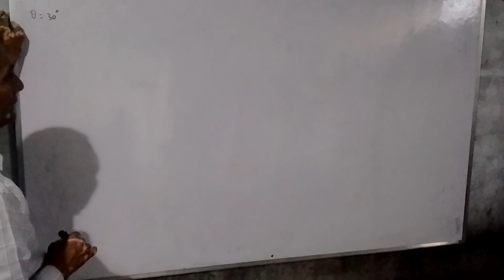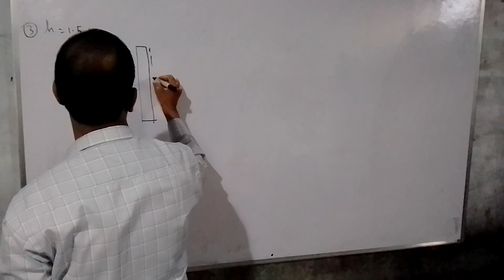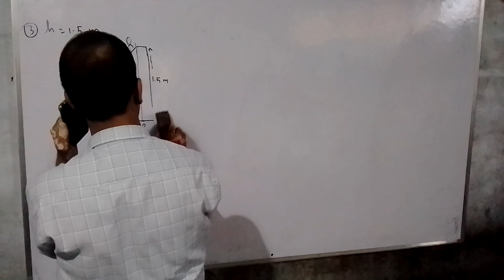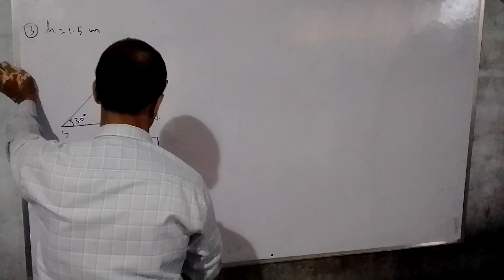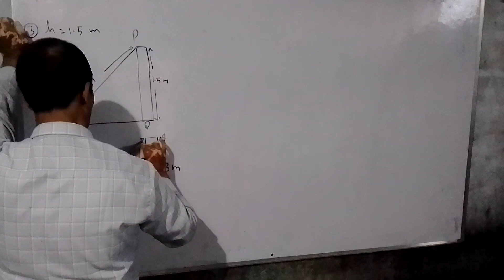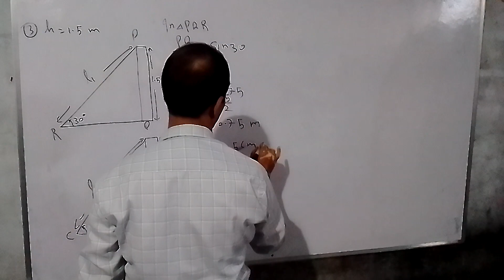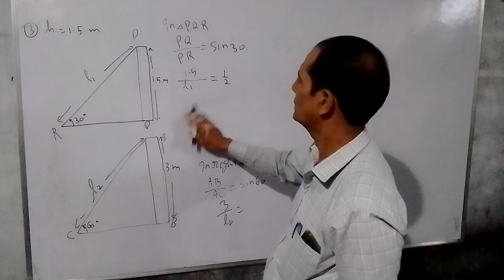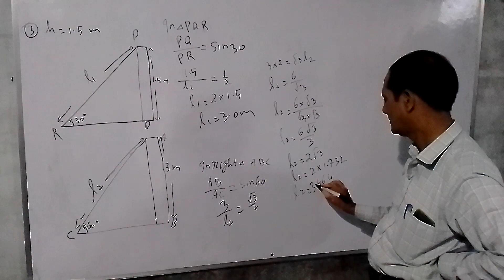MATHEMATICS CHANNEL (4)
HEIGHT AND DISTANCE CLASS X N.C.E.R.T.